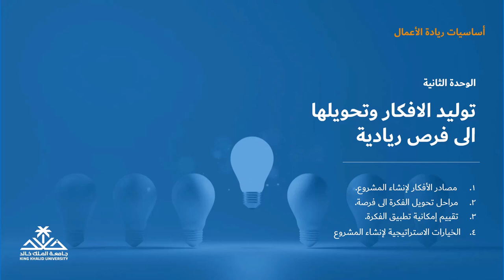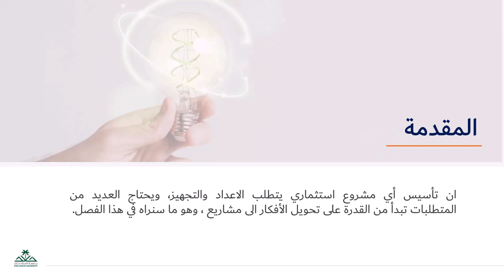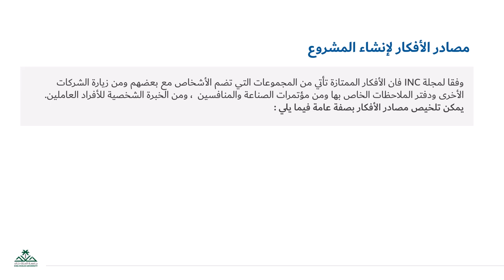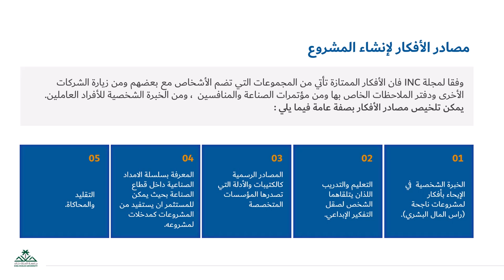المقدمه + مصادر الافكار لانشاء مشروع 1